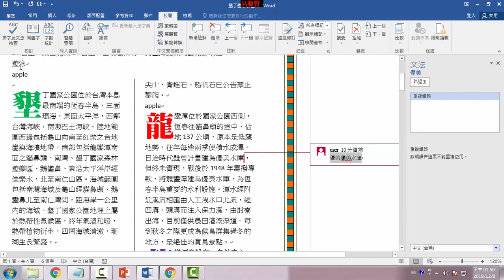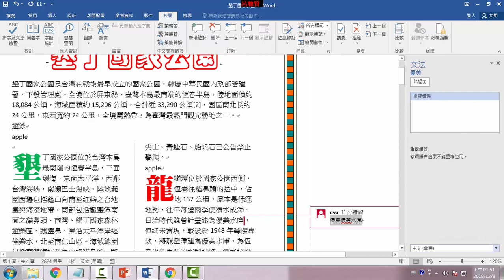B14 校訂文法及錯別字檢查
word 2016教學